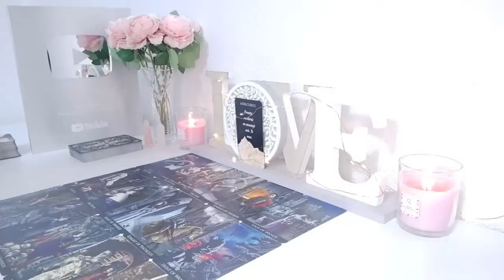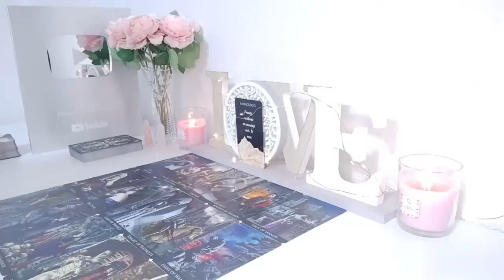SAGITTARIUS🥂YES SAG THIS PERSON IS IN LOVE WITH U BUT WHAT I'M ABOUT TO TELL U NEXT IS SHOCKING